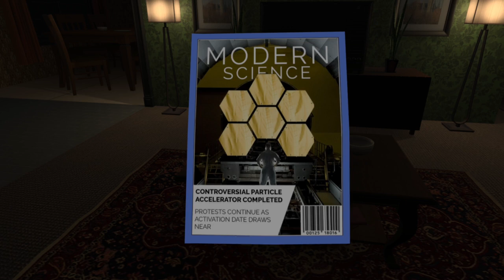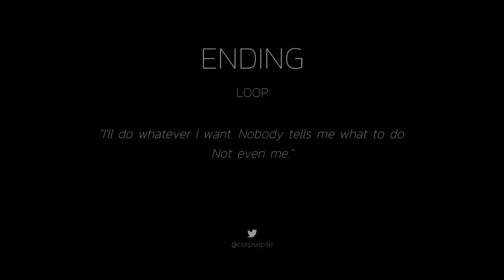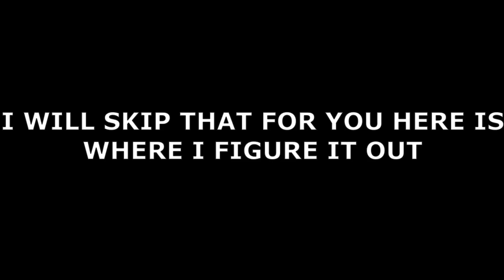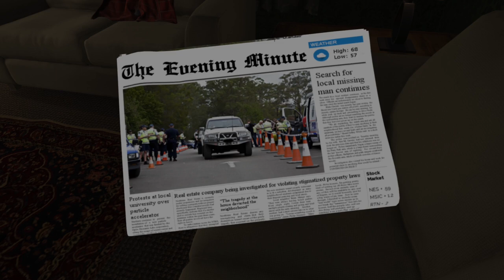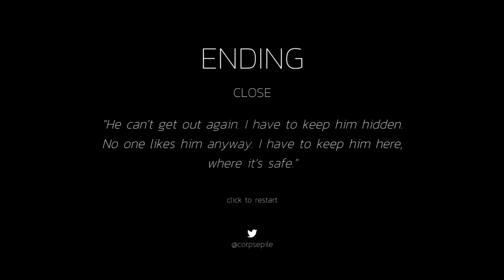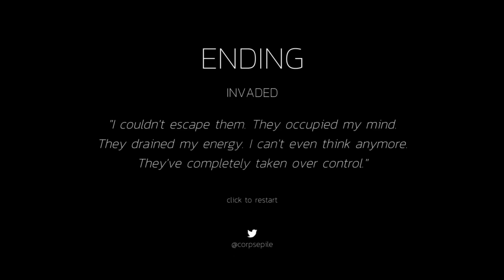REPEAT REPEAT REPEAT - routine